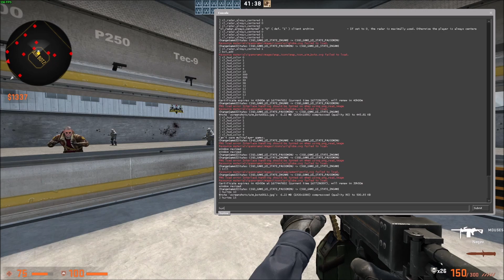How to Do Exact Amounts of Damage to Yourself in CS:GO!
Commands:
hurtme 55
hurtme 87
etc...